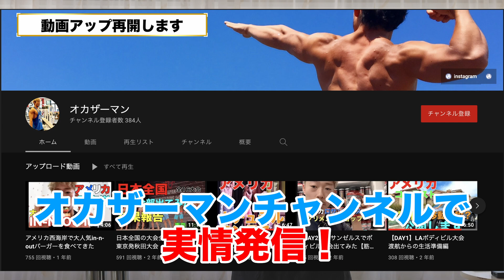筋肉翻訳復活します！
○サプリメント
全商品5%割引コード【FTG584】

カロリー気にせず美味しく食べられる香辛料

Track :You Can Do Anything
Create by TheSC